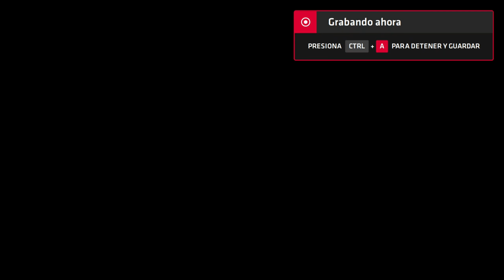Neptune777 Forza MAX Next Layer 2020 09 05 4